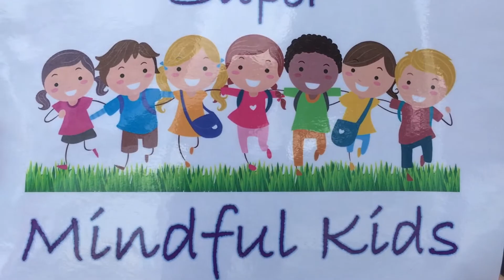ECA Extra curriculum activity promotion - Super Mindful Kids